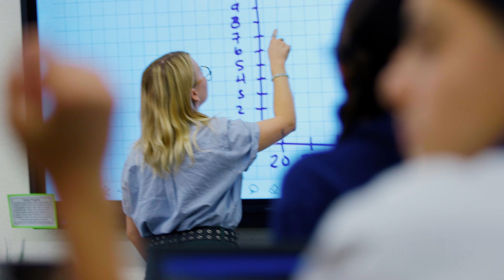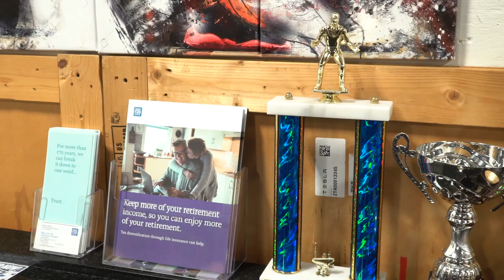CCS Made for Unity 2024